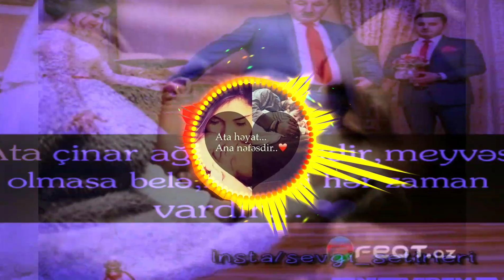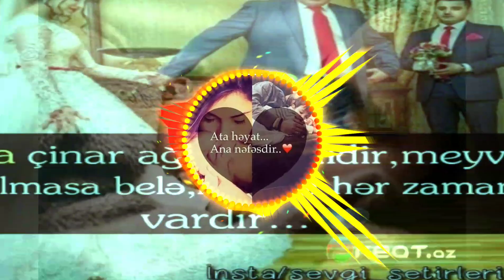Seymur Memmedov-Ata sensen menim arxam dayagim